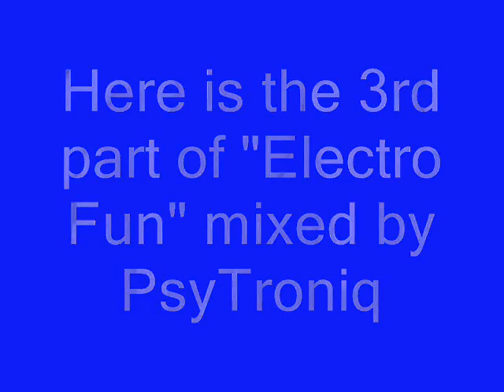PsyTroniq - Electro Fun vol 3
Listen, comment, share & like ;)

Tracklist of "Electro Fun vol. 3"
01. Alex Ferrari - Bara Bará Bere Beré (Daan'D & Metyou Bootleg)
02. Avicii - Levels (World Deejays Remix)
03. Jasper Forks - River Flows In You (World Deejays Remix)
04. Hardwell - Apollo (Dani L. Mebius EOTW Bootleg 2013)
05. Global Deejays - The Sound Of San Francisco 13.0 (TAITO Bootleg)
06. Klaas & Bodybangers - I Like (Bodybangers Mix)
07. Chris Lake - Sundown (Dawid Jędrzejewski 'Pump It' Bootleg 2k13)
08. Michael Jackson - Smooth Criminal (Gordon & Doyle Hands On Dada Bootleg Mix)
09. Lieskovsky & Hudacek - Twist3r (Original Mix)
10. DJ Hazel - I Love Poland 2013 (Dawid Jędrzejewski Bootleg)
11. Dev ft. Fabolous - Kiss My Lips (DJ Kue Remix)
12. DJ Antoine ft. Houseshakers - Ma Cherie (Electro Elephants Sax Mix)
13. Maroon 5 vs. Ton!c - Moves Like Jagger (Golan & Shlomoff Mash Up)
14. Loona - Vamos A La Playa (Johan K & Eddie Mono Dirty Sax Mix)
15. SHM - Don't You Worry Child (ERROR404 Electro Remix)
16. Pitbull - Feel This Moment (Max Farenthide & DJ Hubertuse Bootleg)
17. Dev ft. Enrique Iglesias - Naked (R3hab Remix)
18. Let's Go Project - Yeke Yeke (Kuba S & Fisher Remix)